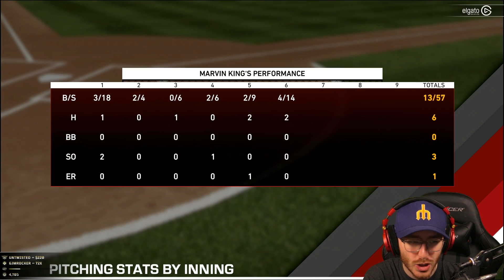MLB The Show 19 - Road to the Show - Part 14 "Out of A Pickle" (Gameplay & Commentary)